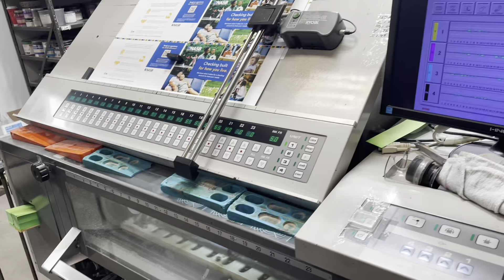2007 Ryobi 784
2007 Ryobi 784
Model 784
Year 2007
 Impressions 55
Sheet size 23 x 30
4 colors
Ryobimatic Dampening, SAPC, Console with Sheet Scanner, Plate Cocking, Sheet Decurler, Graphics Digital 3000 Powder Spray, IR Dryer, Roller Wash, Blanket Wash, Refrig/Recirc, Continuous Feed, Continuous Delivery, Factory Air
**Recently added Hick Rollers on all 4 units, side guide arm, and continuous delivery.